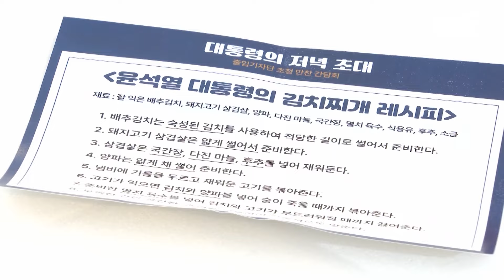용산 대통령실 출입기자단 김치찌개 만찬 '대통령의 저녁 초대'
취임 3년차를 맞은 윤석열 대통령이 24일 용산 대통령실 잔디마당에서
200여명의 출입기자들에게 직접 고기를 굽고 김치찌개를 나누며 만찬을 함께 했습니다. 언론과 격의 없이 소통하는 의미로 대통령과 참모진 모두 노타이 차림으로 담소를 나누며 만찬을 즐겼습니다.